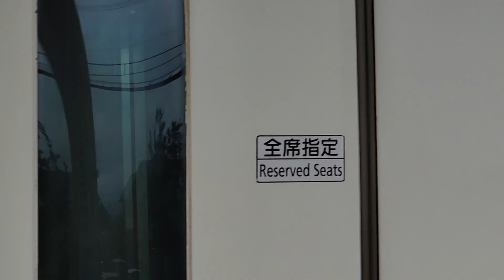特急伊勢志摩ライナーと特急アーバンライナーnext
カッコいいすれ違い瞬間特急伊勢志摩ライナー(黄)と特急アーバンライナーnextが伊勢中川駅にやってきました。